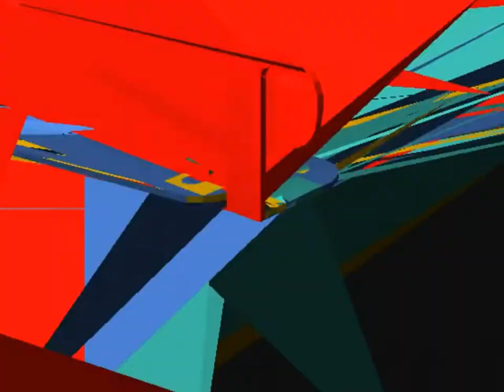Hot Local Dad - Something about space and tribes and sounds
Something about space and tribes and sounds was published in June 2018 on Hot Local Dad's profile.